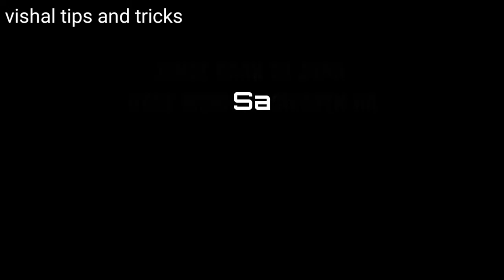shivjot affair song | punjabi song 2021 | affair song status | new punjabi song 2021